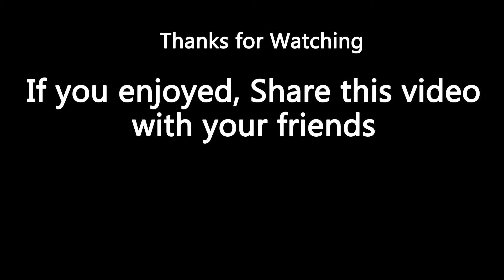SHROOM & DOOM Part 2